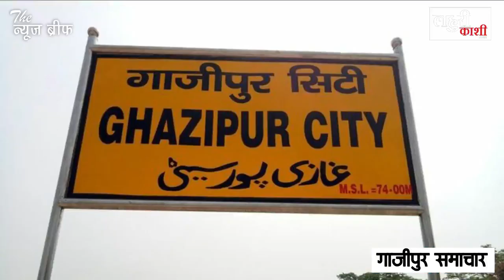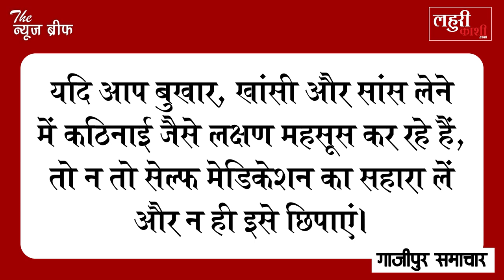दर्दनाक! Ghazipur में 2 साल की मासूम हुई Corona Positive, बढ़े इतने मरीज